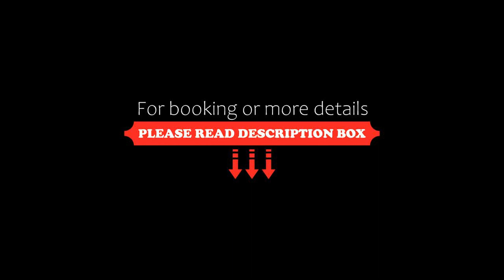Marguerite Hotel, Da Lat, Vietnam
About Property:
Marguerite Hotel is just a 2-minute walk to Da Lat Market. It offers views of the city centre and Xuan Huong Lake.
Featuring classic décor, each room comes with an electric kettle, tea, minibar and a flat-screen TV with cable channels. A hairdryer, slippers and a shower are included in the private bathroom.
Lam Vien Square is 1 km from Marguerite Hotel, while Domaine De Marie Cathedral is 1.5 km away.
Property Type: Hotel
Address: 30-32 Nguyen Chi Thanh, Da Lat, Vietnam
Searching For
1. Marguerite Hotel - Da Lat - Vietnam
2. Marguerite Hotel - Da Lat - Vietnam Address
3. Marguerite Hotel - Da Lat - Vietnam Rooms
4. Marguerite Hotel - Da Lat - Vietnam Amenities
5. Marguerite Hotel - Da Lat - Vietnam Offers and Deals
Audio Credit:
Track Title: Subway Dreams
Artist: Dan Henig